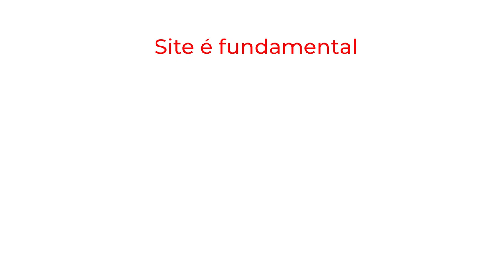7 dicas importantes para artistas iniciantes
Neste vídeo eu falo de 7 dicas para artistas em começo de carreira. Estas dicas vieram de conversas com outros artistas e que se eles pudessem voltar no tempo, eles dariam para si mesmos.
As dicas são estas:

1) É uma maratona e não uma corrida. (00:25)
2) Não há certo ou errado ou ganhar ou perder. (1:41)
3) Ser artista significa ser empresário (2:13)
4) B.L.E.N.D (2:50)
4) Minimize as tarefas administrativas e maximize o tempo de criação
Pinte (ou crie) mais (3:44)
5) Não foque no dinheiro… no início.(4:23)
6) Compromisso é tudo. (4:54)
7) Não espere para levar a sua arte a sério. (5:15)

Se você precisar de alguma dica, fale comigo nos comentários ou pelo meu perfil do instagram: @paulvarella.

Siga o nosso perfil no instagram: @arte.ref